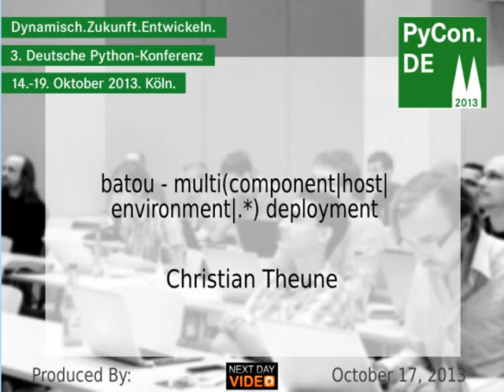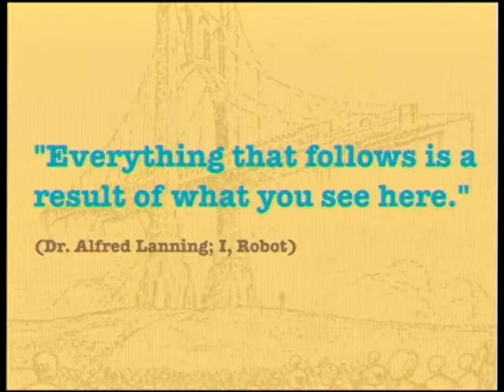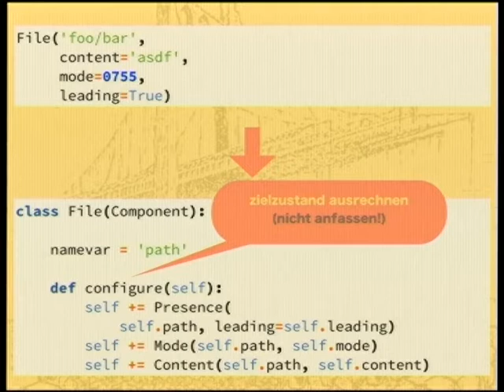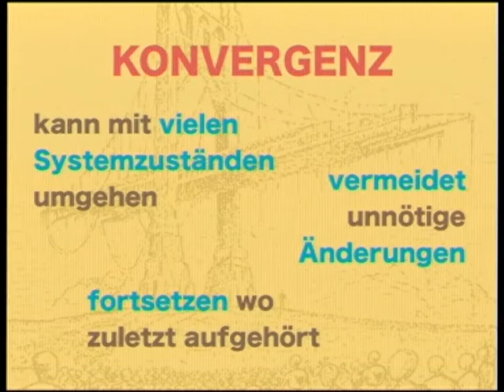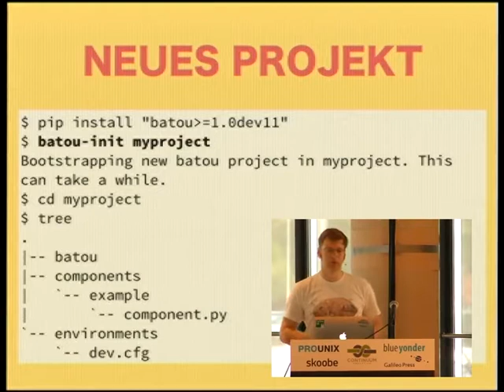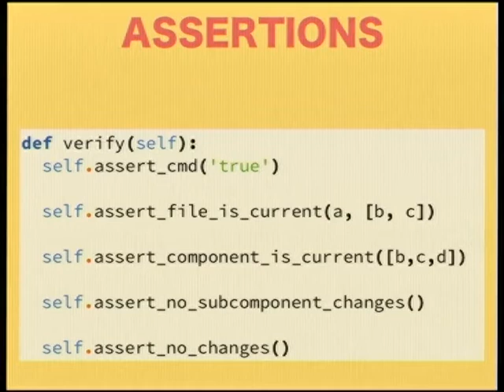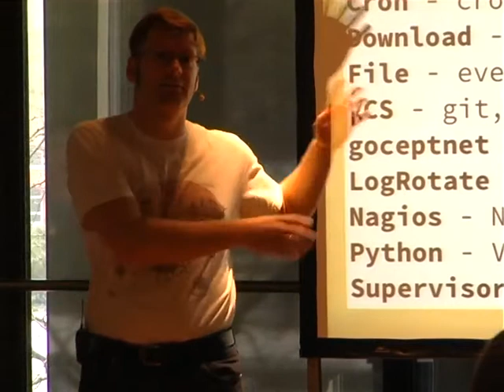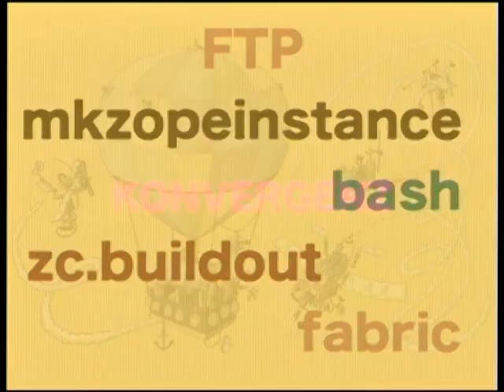batou - multi(component|host|environment|.*) deployment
Christian Theune
batou ist ein Werkzeug um das Deployment für server-basierte Anwendungen zu automatisieren.

Es basiert auf vielen Ideen von Puppet, Fabric und anderen Werkzeugen, bietet aber einen spezifische Modellierungsansatz, der das Konzept von "Konvergenz" einfach umsetzbar macht.

In dem Vortrag möchte ich erläutern warum Deployments zu automatisieren schwierig ist, was "Konvergenz" dazu beitragen kann um es einfach zu machen, und wie